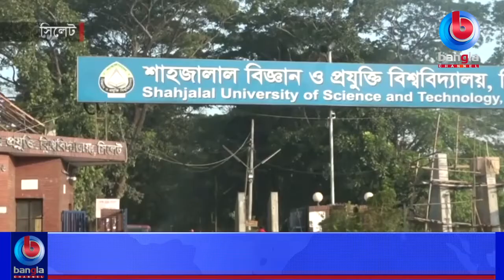উপাচার্যের পদত্যাগের দাবি জানিয়ে ৪৮ ঘন্টার আল্টিমেটাম দিয়েছে শাবিপ্রবি শিক্ষার্থীরা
🌟 বিস্তারিত:শাহজালাল বিজ্ঞান ও প্রযুক্তি বিশ্ববিদ্যালয়ে উপাচার্যের পদত্যাগের দাবি জানিয়ে ৪৮ ঘন্টার
আল্টিমেটাম দিয়েছেন শিক্ষার্থীরা। গতকাল গভীর রাতে ভিসির বাসভবন ঘেরাও কর্মসূচি থেকে এ ঘোষণা
দিয়ে হলে ফিরে যান শিক্ষার্থীরা। দাবি আদায়ে রাষ্ট্রপতি বরাবর স্মারকলিপি প্রদানসহ আরো কর্মসূচি
ঘোষণার কথাও জানিয়েছেন আন্দোলনকারীরা। এদিকে, সংঘর্ষে আহত শিক্ষার্থীদের চিকিৎসা ব্যয়
বহনের কথা জানিয়েছে বিশ্ববিদ্যালয় প্রশাসন।

🌟  যোগাযোগের ঠিকানা:
Bangla Channel